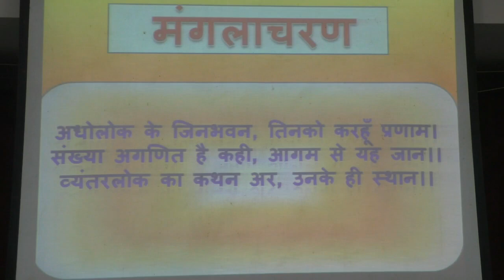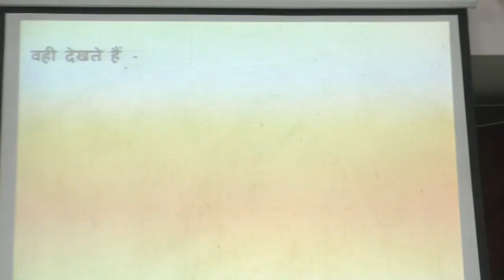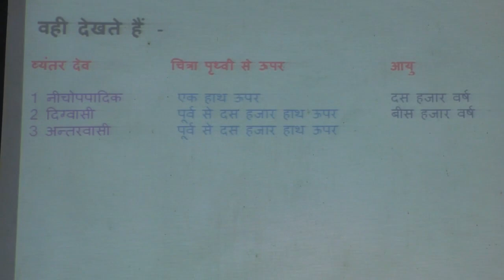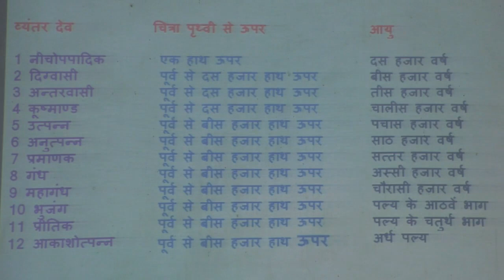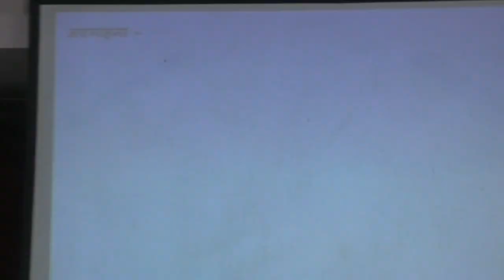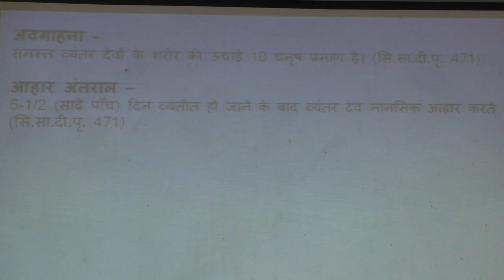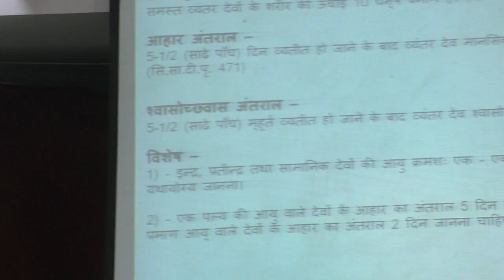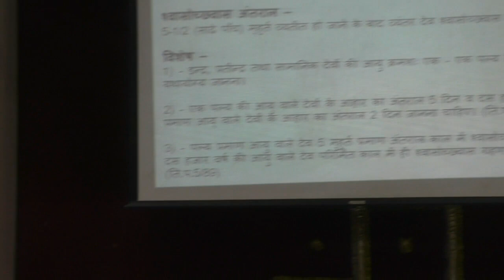व्यन्तरलोक, कक्षा - 19 (व्यन्तरदेवों की आयु, अवगाहना, आहार व श्वासोच्छवास अंतराल)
प्रवक्ता :- डॉ. प्रवीणकुमार जैन (जैनदर्शनाचार्य)

*विशेष -* व्यन्तरलोक, कक्षा - 19 में *व्यन्तरदेवों की आयु, अवगाहना, आहार व श्वासोच्छवास अंतराल* की चर्चा की गई है।